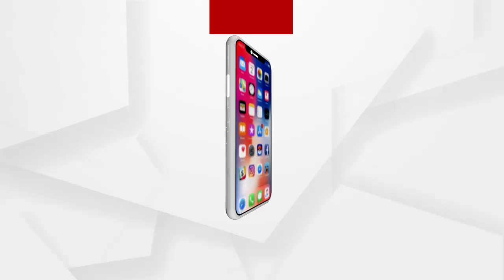ଶାସକ ଦଳ ପାଇଁ କଣ୍ଟା ସାଜିଥିଲେ କୁଳମଣି ବରାଳ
ଶାସକ ଦଳ ପାଇଁ କଣ୍ଟା ସାଜିଥିଲେ କୁଳମଣି ବରାଳ । ତେଣୁ ତାଙ୍କୁ ଏଭଳି ନିର୍ମମ ଭାବେ ହତ୍ୟା କରିଥିବା ସାଙ୍ଘାତିକ ଅଭିଯୋଗ ଆଣିଲେ କଟକ ଜିଲ୍ଲା ବିଜେପି ସଭାପତି ପ୍ରକାଶ ବେହେରା.